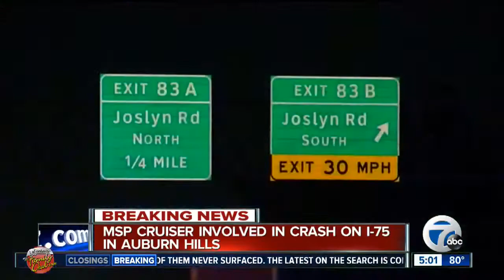Michigan State Police cruiser involved in accident on I-75